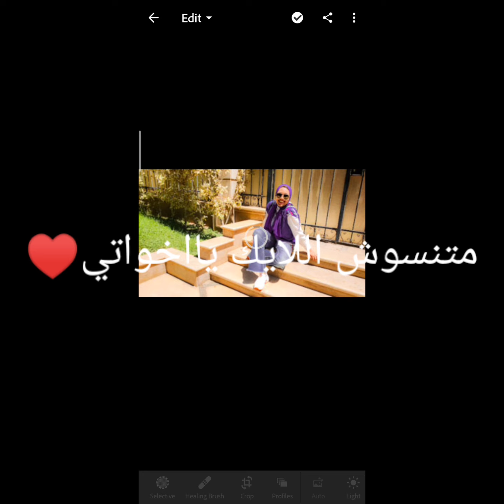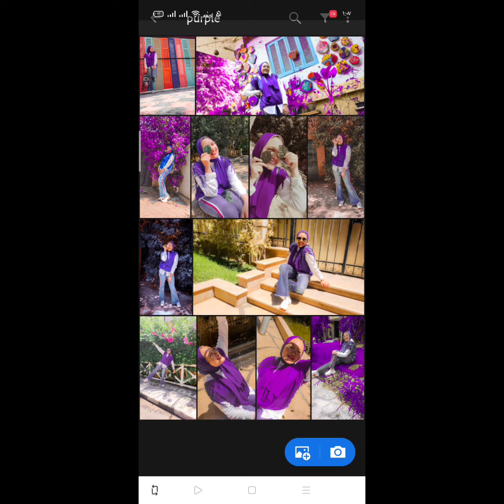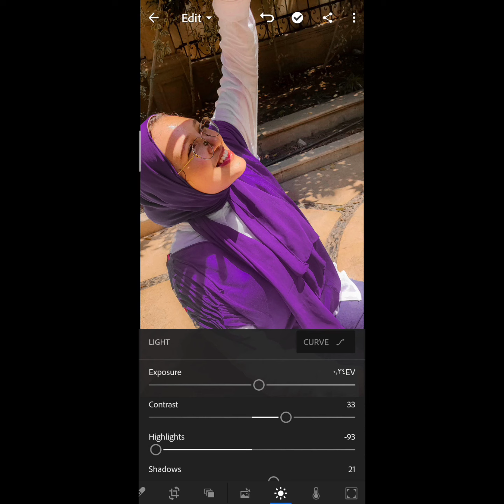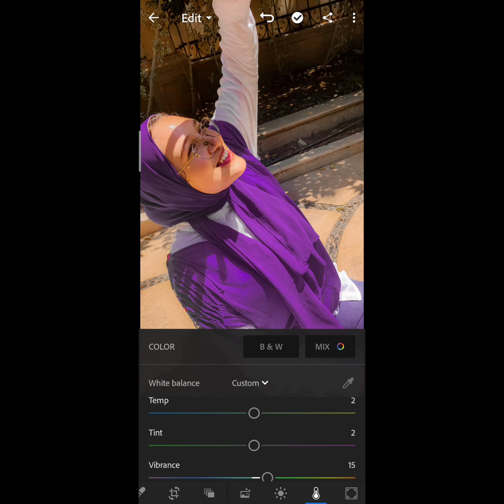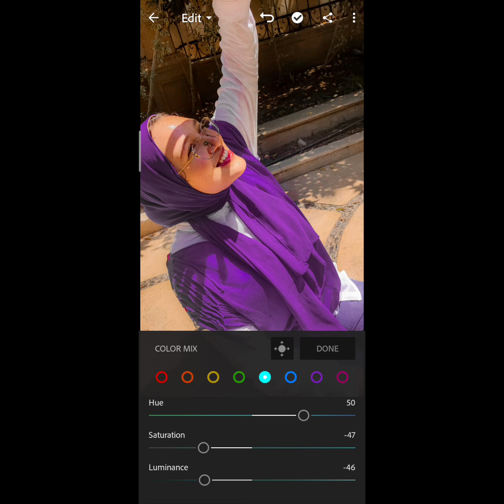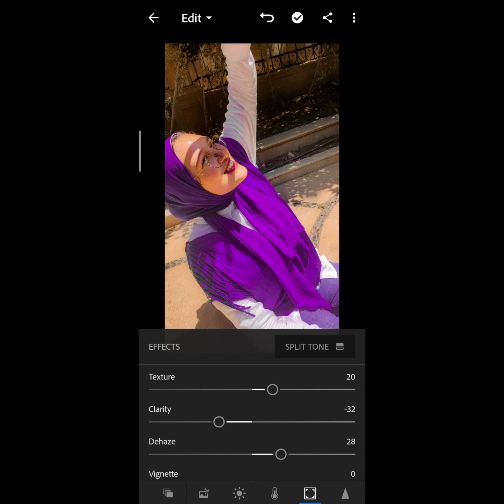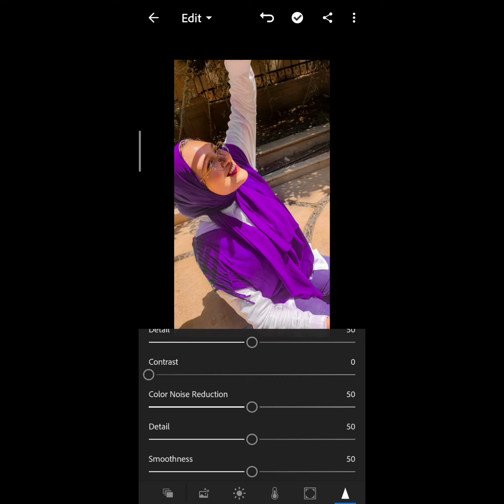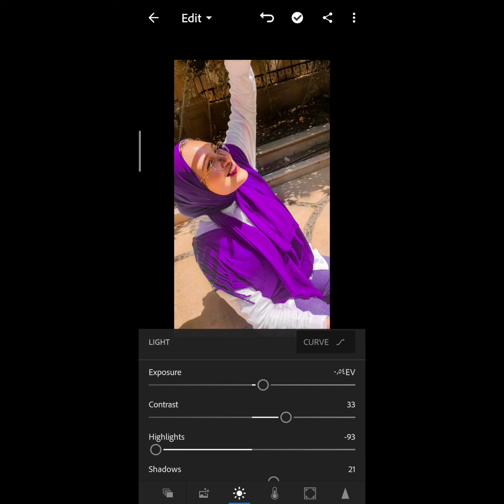طريقه عمل الفلتر البنفسجي اجمد فلتر للملابس والشجر | صور السيشن 📸💜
تنسوش اللايكات عشان انزلكو حلقات كتير من النوع ده  ⁦♥️⁩
رابط تحميل البرنامج (لايت روم) للاندرويد ⁦👇🏻⁩

رابط اكونت الشغل لحجز سيشن 👇🏻⁩